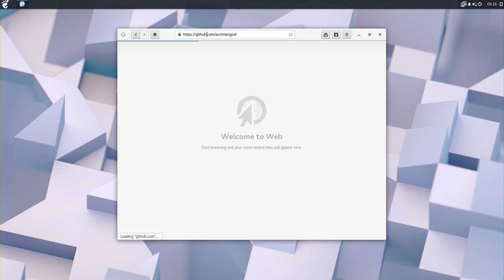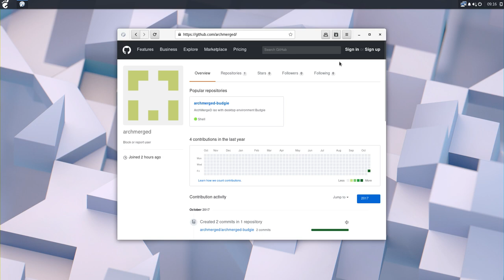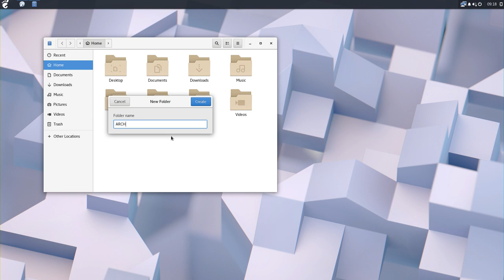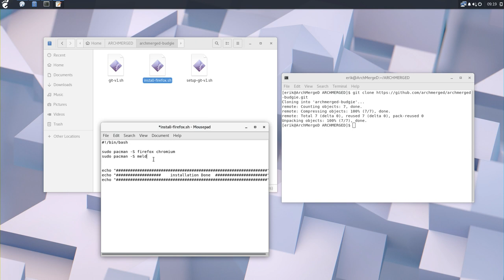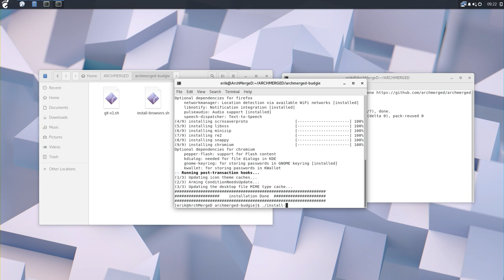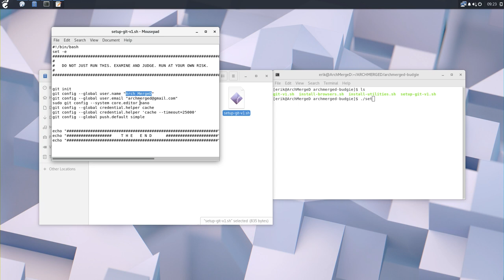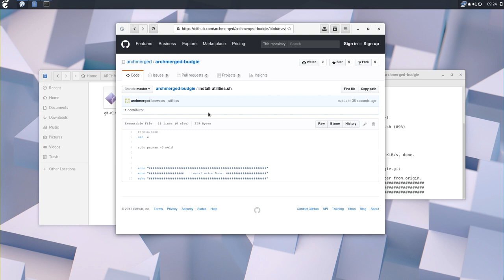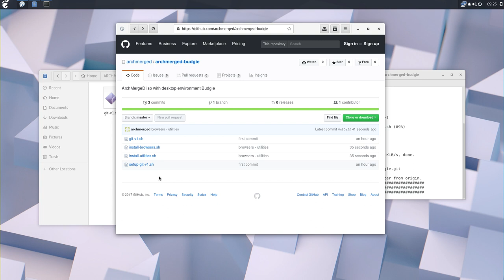ArchMerge : 41 how to make scripts and pull and push them from and to the github